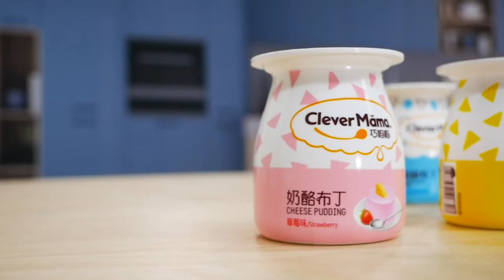Classic Flavor Milk Pudding from Clever Mama | Shop TV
Available in Cheese,🧀 Cheese Strawberry, 🍓Strawberry and Lactobacillus Original🥛